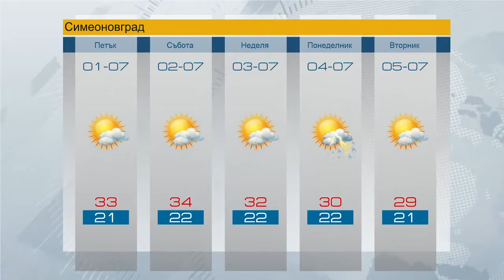Прогноза за 01 07 2016